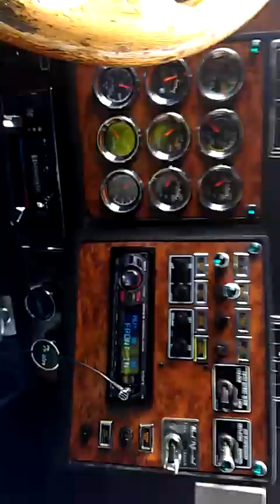Mi uno de mis últimos viajes en phase lll trucking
Bajando de maersk sealand con un 20th pies para pennsauken new jersey con un poco de nieve por la interstatal 195